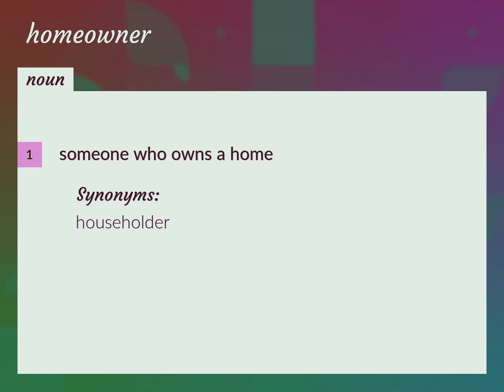Homeowner | meaning of Homeowner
What is HOMEOWNER meaning?